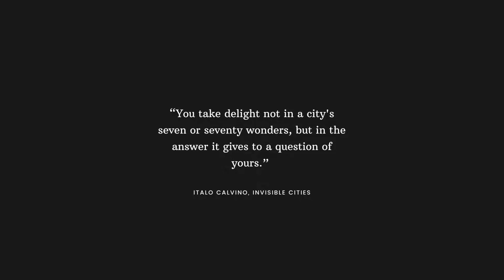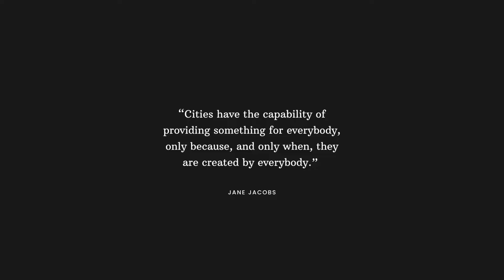GMetri - Urban Metaverses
Ever wondered how the metaverse is shaping cities?
GMetri's unique urban metaverse solution is a groundbreaking solution for modern cities - better interactions with citizens, places and things like never before.
The metaverse is the future of the internet itself. See how it is redefining urban living with GMetri's Urban Metaverses.